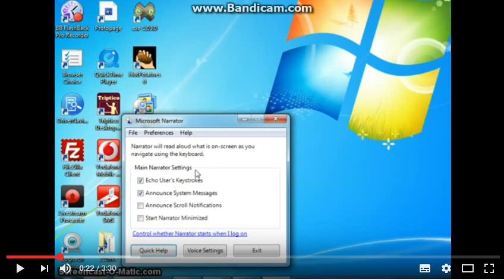Silvolf YTP (14/53)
Round 13 vs Bowser Jr. And Myself
Credit to all
Your Turn